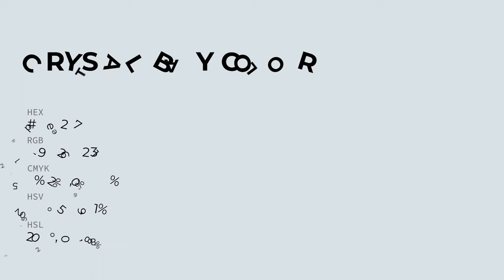Crystal Bay color dbe2e7 hex color - Blue color - Warm color dbe2e7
What color is Crystal Bay ? dbe2e7 hex color - Blue color - Warm color dbe2e7

Hex dbe2e7 Color Code is also known as Crystal Bay color.

Hex dbe2e7 Color code in RGB color code model is created after adding 85.88% red color, 88.63% green color and 90.59% blue color.
Hex dbe2e7 Color code in CMYK color (process color) code model is generated after subtraction of 5% cyan, 2% magenta, 0% yellow and 9% black.